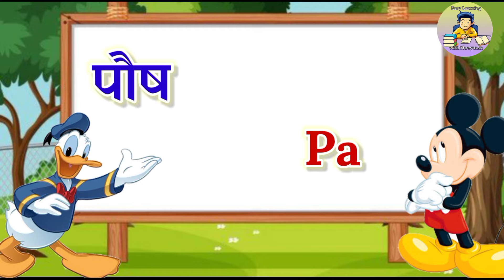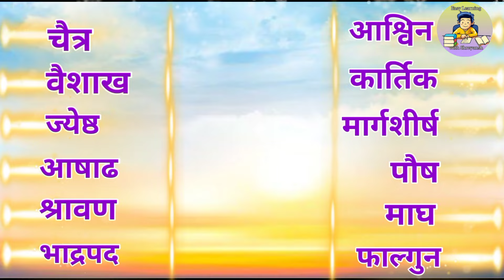Marathi mahine/Indian Calender/Learn Marathi Months in English/Months of the Indian Calender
Marathi months/Indian Calender/Learn Marathi Months in English/Months of the Indian Calender/मराठी महिने/Marathi Mahine

मराठी महिने
12months in a year

मित्रांनो, या व्हिडिओ मध्ये आपण शिकणार आहोत मराठी महिने.

Friends, in this video we learn 12 Marathi Months of the Year in Marathi and English.